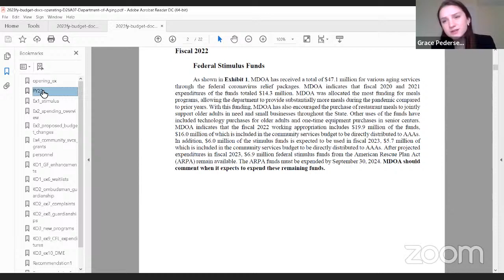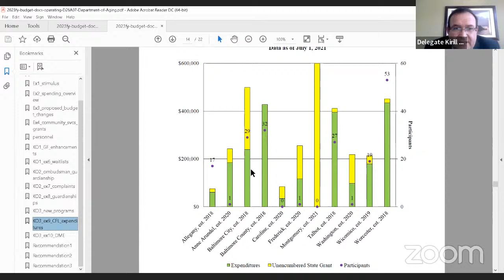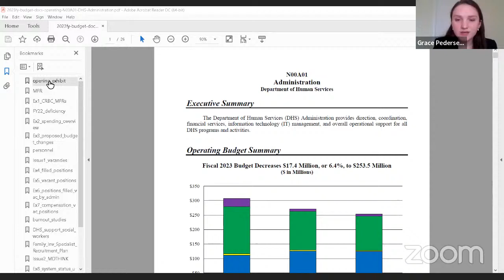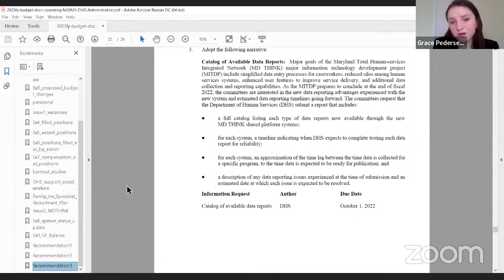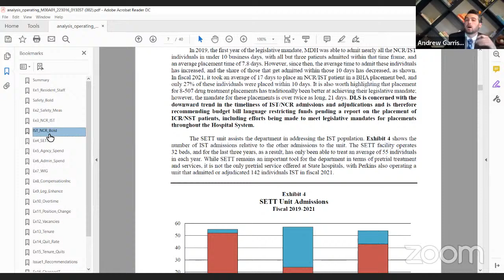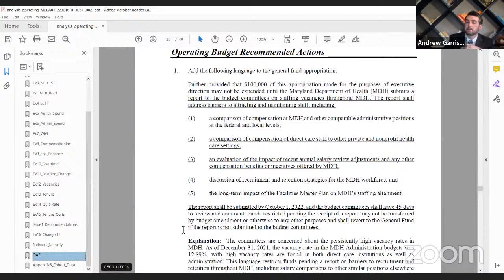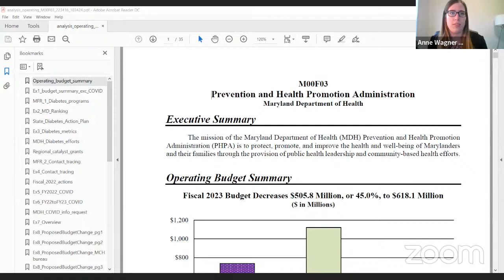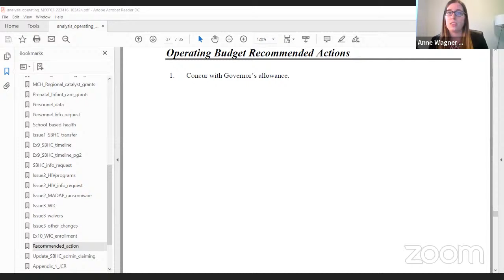HHR Committee Session, 2/21/2022 #1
Health and Social Services Subcommittee streaming session for Monday, February 21, 2022 @ 3:00 PM